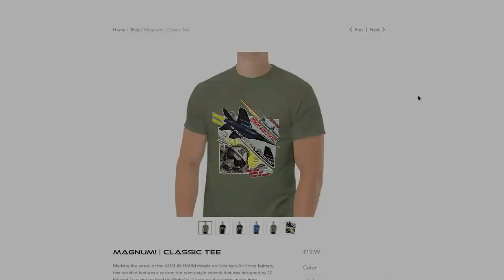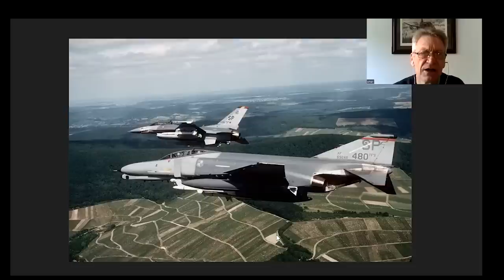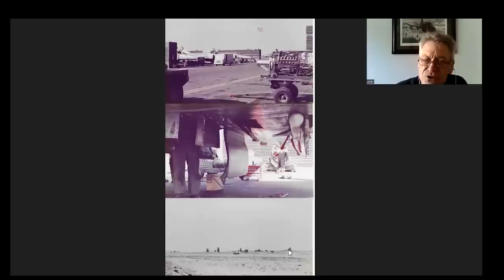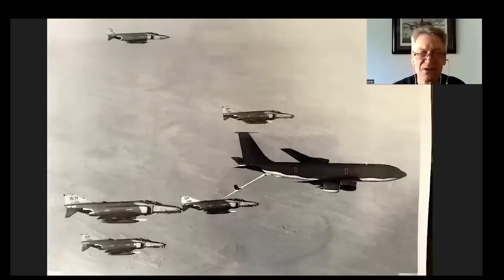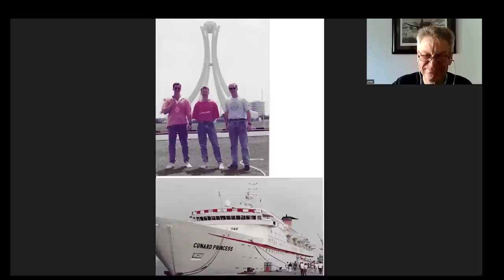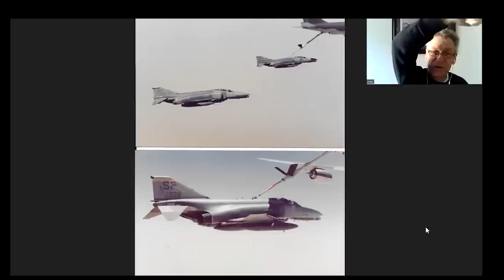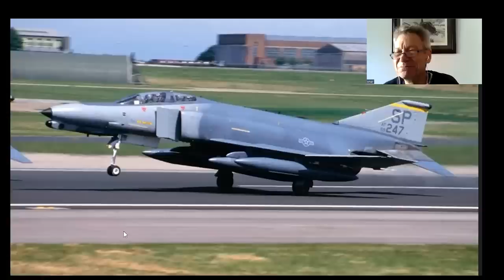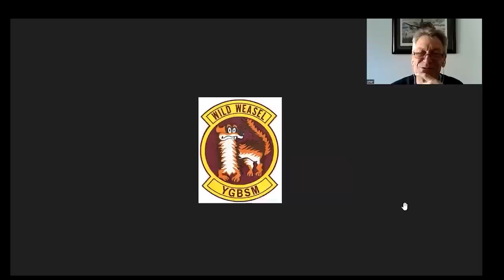F-4G Wild Weasel in Desert Storm: Spike Benyshek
00:00:00 Buy a Tee Shirt, God Damn it!
00:00:50 Introduction
00:01:25 Spike’s journey to…….
00:06:55 The F-4G
00:12:55 deploying to Bahrain for the Gulf War
00:25:04 “missions we will talk about“
00:27:20 initial trepidation?
00:31:50 training tactics gone out the window
00:34:20 the slideshow continues
00:39:50 the name tag segway
00:42:15 back to slideshow and SCUD vs Patriot
00:46:05 Combat sortie 1 (incl. nosey Iranian SA-2)
00:50:45 combat sortie 2 (nighttime visit to H2) and the loss of no.3 jet
00:54:20 next mission, incoming SA-2 shot and fog everywhere
00:59:40 Baghdad strike, SA-2 kill, all business!
01:05:30 post war (slideshow) no fly zone
01:15:40 a banned patch!
01:16:16 The VC-10 Nav called “Bob”
01:19:20 talking tactics, Spikespeak and an amazing Iraqi Mig-29 driver impression.
01:26:30 callsign(s)
01:28:05 any “spiritual” moments?
01:32:10 was it harrowing?
01:34:15 go pill side effects
01:37:18 Iraqi tactics
01:41:15 …..except for Weasels
01:41:50 the Mig game plan
01:44:24 a Starbaby story?